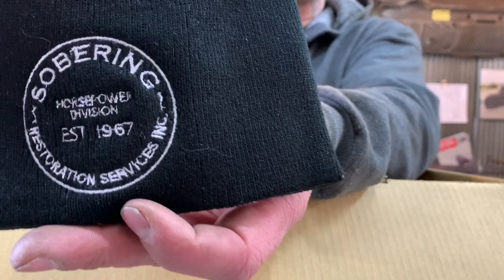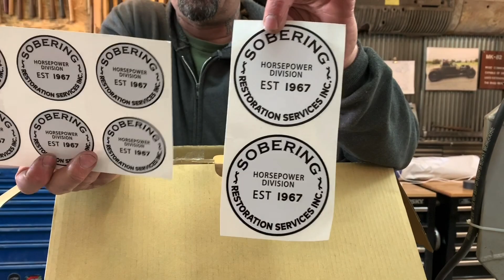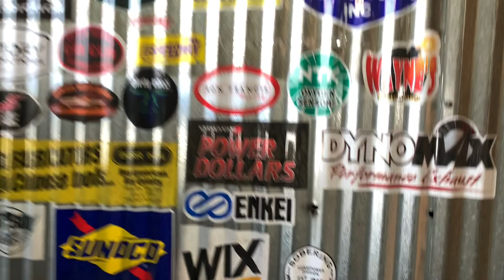Mail Call : Unboxing video Sobering restoration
The awesome crew at Sobering Restorations sent us a batch of goodies!! WOW!!! Thank you so much!!!
Everyone go check them out, seriously!! GO NOW!!